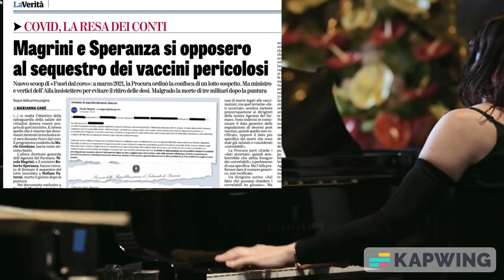LA PIANISTA CRISTINA BARBUTI E ASTRAZENECA